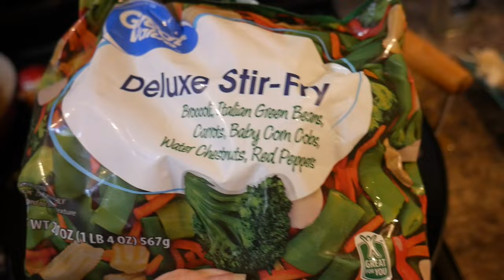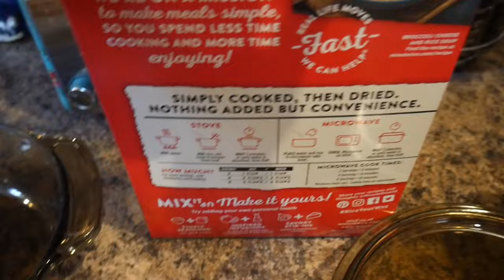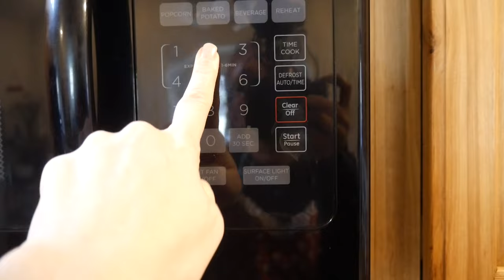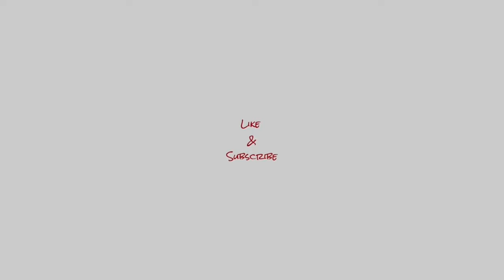Christmas Cook & Clean with Me 🎄🧽 Love Jar Vlogmas 2023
The family is preparing for Christmas with some cooking and cleaning.

We are a large homeschooling family of twelve. We enjoy vlogging our crazy midwest weather, gaming, traveling, and spending time together. Join us for learning, life and laughs.

Mom: Christi
Dad: Matt
Skylur (26)
Charlea (25), hubby Ryan, and Grandbabies: Graelynn Kallie (4) & Dax David
Tearlyn (21)
Braxen (18)
Zane (15)
Ireland (14)
Aspen (9)